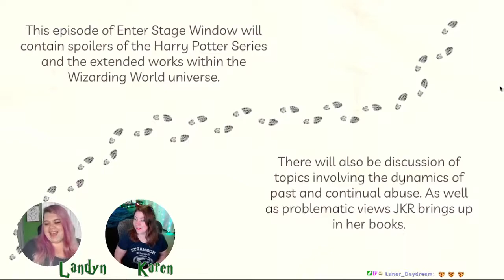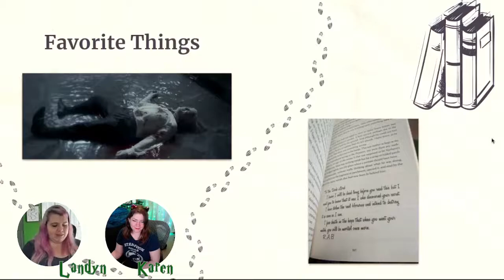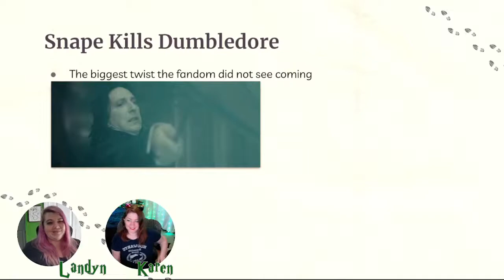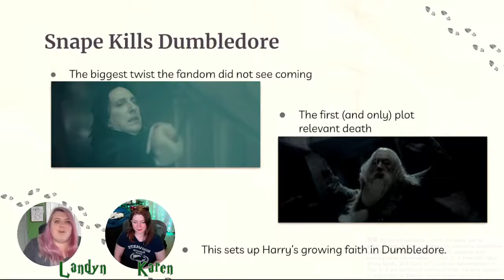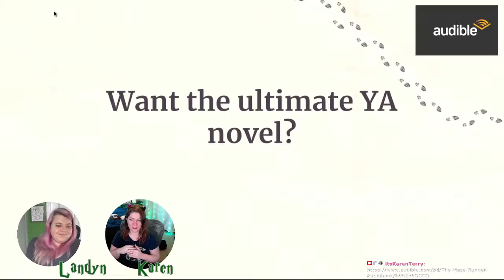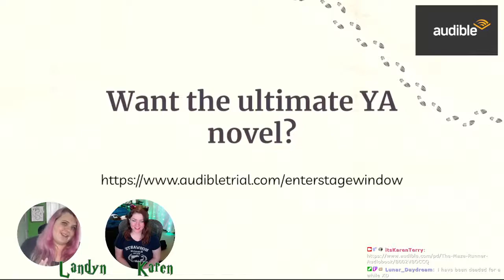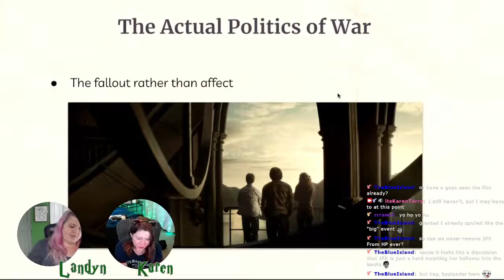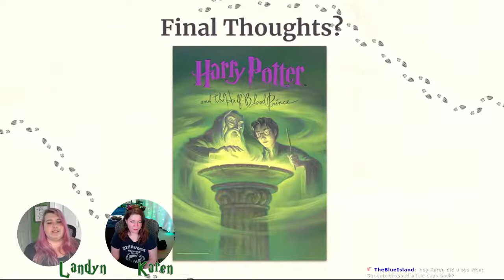Harry Potter and the Halfblood Prince - Part 2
Chapters:
0:00 Introduction (Spolier Warning & Content Warning)
4:16 Favorite Things
16:26 Snape Kills Dumbledore
41:12 Who Is The Real Severus Snape?
58:43 Audible Ad Beak
1:02:21 JKR Doesn't Understand Politics (Again)
1:32:37 Final Thoughts
1:41:31 Outro

365 Days of Character Creation